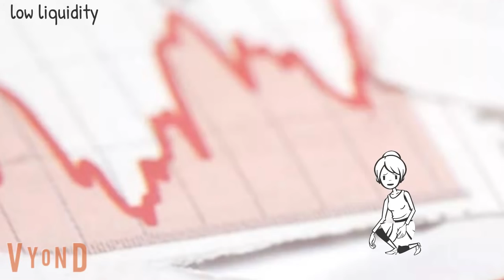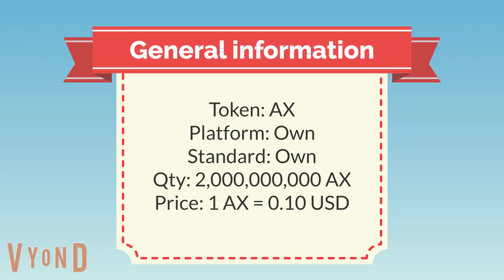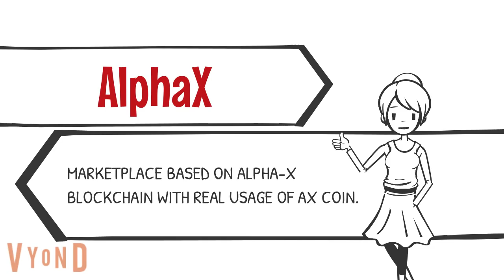AlphaX. MARKETPLACE BASED ON ALPHA-X BLOCKCHAIN WITH REAL USAGE OF AX COIN.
AlphaX.
MARKETPLACE BASED ON ALPHA-X BLOCKCHAIN WITH REAL USAGE OF AX COIN.